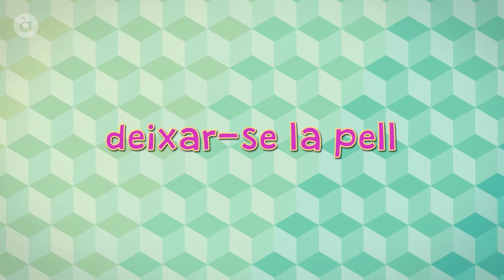Etimologies: PELL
TikTok Muntatge gràfic i divertit amb una locució on s’explica l’origen d’algunes paraules, la seua etimologia, escollint aquelles que tinguen l’origen més curiós, però també les que hagen experimentat més canvis.

Xavi Castillo i Pepa Cases viatgen per tota la Comunitat buscant paraules, expressions i formes curioses de dir les coses en valencià.